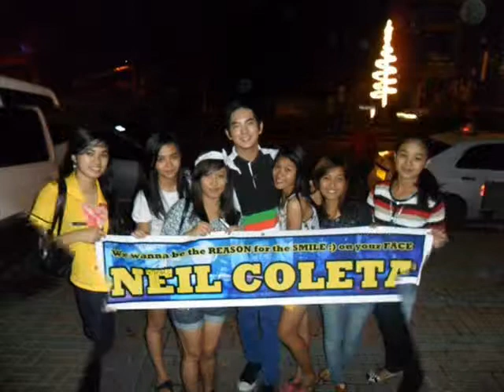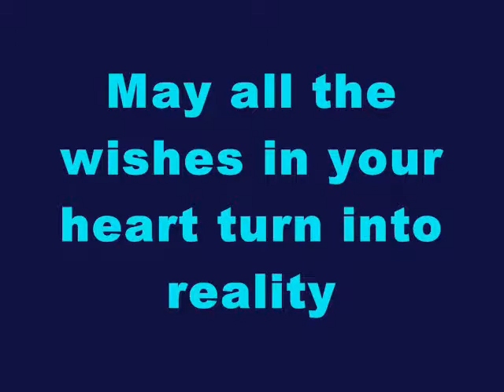neil coleta (b'day boy)